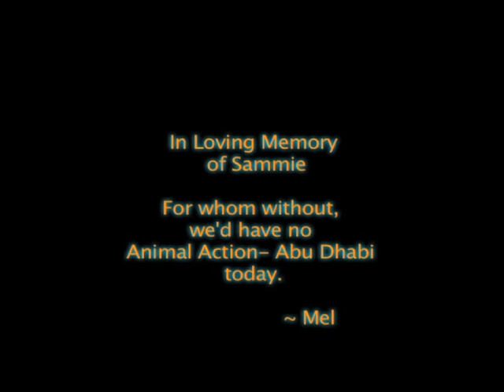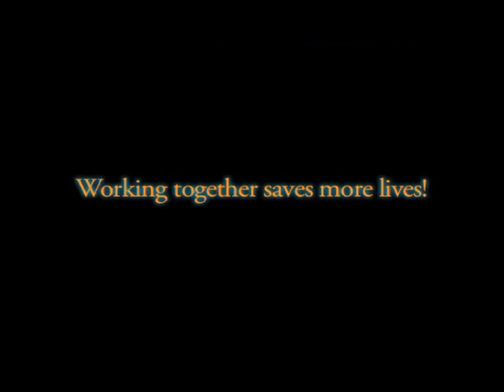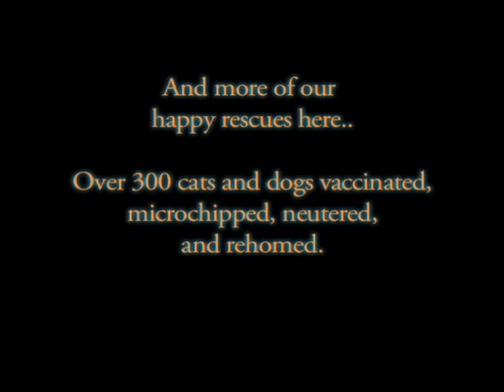Animal Action- Abu Dhabi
What a small group of volunteers do for the strays/unwanted pets of Abu Dhabi and Dubai.

Order of music:
Take Care by Beach House
Keep Holding on by Avril Lavigne
Left Outside Alone by Anastacia
You Found Me by The Fray
The Heart of Life by John Mayer
If Everyone Cared by Nickelback